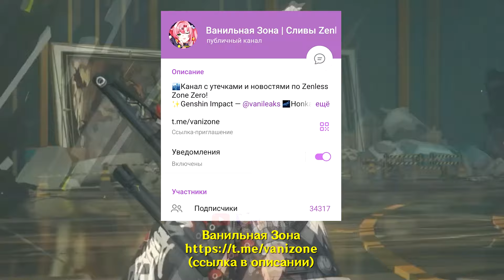🔥ХОЁВЁРС ПРИСЫЛАЮТ 180 КРУТОК ВСЕМ ИГРОКАМ в Zenless Zone Zero | Genshin Impact